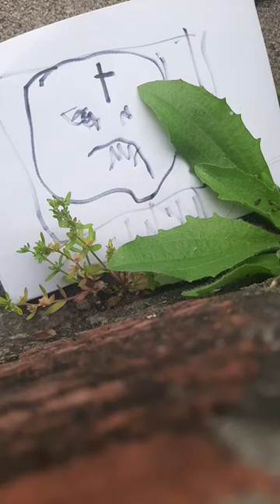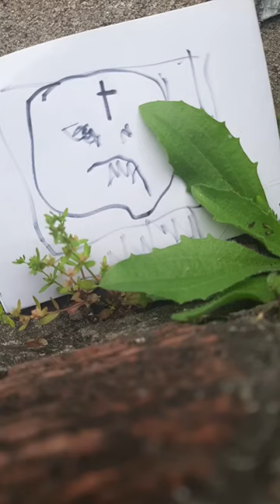saturday gray skies acoustic improv 22 mins